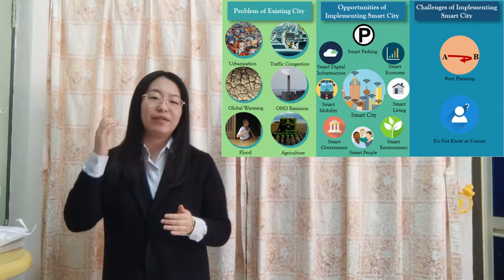IEEE YP Malaysia | 2nd 5MFYP 2021 | Semi-Final | Contestant No: 5MFYP-21-84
2nd IEEE Five Minutes Final Year Project (5MFYP) Competition 2021 | Semi-Final

Project Title: The Challenges And Opportunities In Developing Smart City: The Construction Practitioners’ Perspectives
Contestant Name: Wong Jo Yee
Mentor/Supervisor Name: Dr. Wong Phui Fung
College/University: Universiti Tunku Abdul Rahman (UTAR) Sungai Long Campus

IEEE Young Professionals Malaysia

Chair: Dr. Haroon Rashid
Vice-Chair: Dr. Nadiah Husseini Zainol Abidin
Secretary: Dr. Osman Bin Ayop
Treasurer: Dr. Yasmin Mustapha

Executive Committee Members:
Dr. Huda A. Majid
Yasmin Mumtaz Ahmad
Mardhiyah Md Jan
Ir. Noor Mohd Fadzli B Othman
Aznilinda Zainodin
Norazida Binti Ali